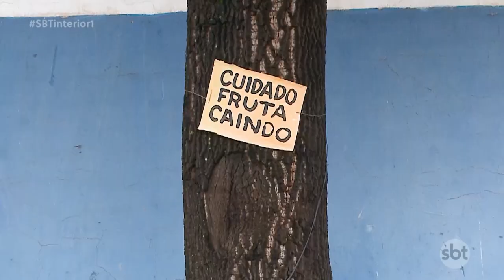Várias árvores de Prudente estão atrapalhando a mobilidade nas calçadas